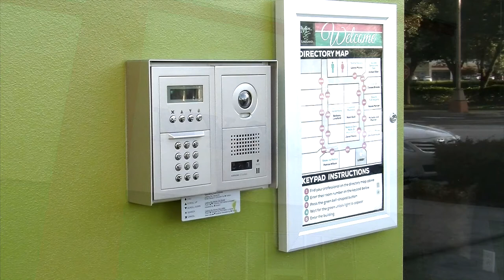Makeover Madness by Nour